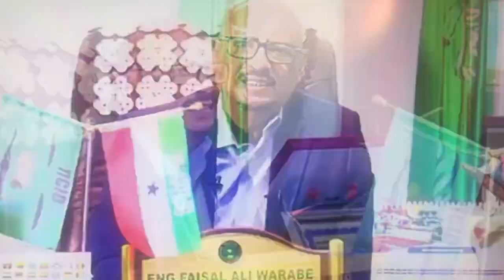BANDHIGA SHARIBO: Sareeye Guuto General Galaal Oo Aas Qaran Loo Sameeyey Iyo Warbixin.